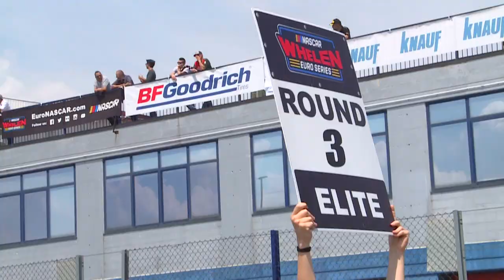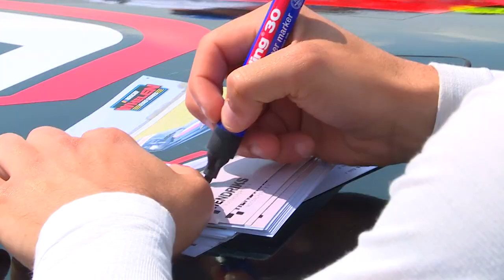Best Of NWES TV Show Franciacorta 2018 | Part 1/2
All the action of the 2018 Autodromo di Franciacorta NASCAR GP OF ITALY in the BEST OF NWES TV Show. Race highlights, interviews, behind the scenes...